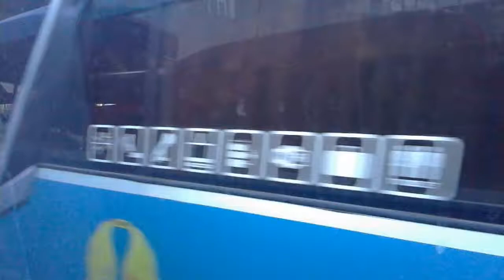Cawang - Bandara dengan Bis Damri dari Bogor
INFORMASI KAPUAS - Video direkam pada hari Ahad, 1 Juli 2018.